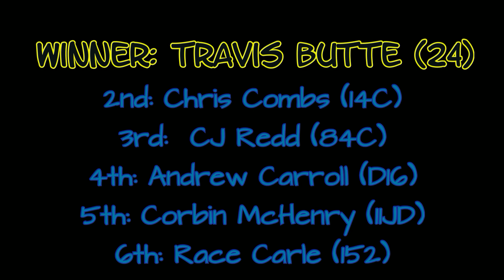Lawrenceburg Speedway Pure Stock Heat Races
0:00 Heat Race #1
3:22 Heat #1 results
3:37 Heat Race #2
6:45 Heat #2 results

Both of the Pure Stock heat races at Lawrenceburg Speedway on August 19th, 2023. Each race was 8 laps, 6 cars each, and everyone eligible to make the main race.

WInners: Joel Andrews (56) and Travis Butte (24)

Black Wolf Motorsports is also on Facebook, where we have even more racing content!